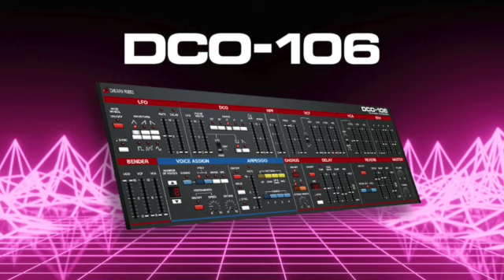"Cherry DCO 106 Jam" - SYNTH INSTRUMENTAL by TIME CAPSULE '84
I used the Cherry Audio Juno-106 virtual instrument plugin for this track. I love this keyboard! It sounds so amazing!